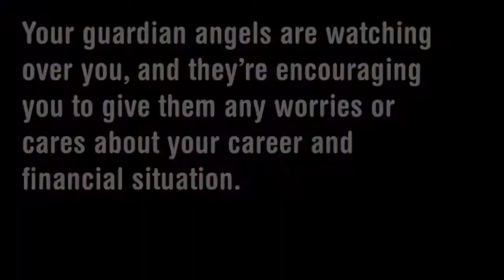Number Meaning 184 Quick Angelic Numerology Reading for Number 184